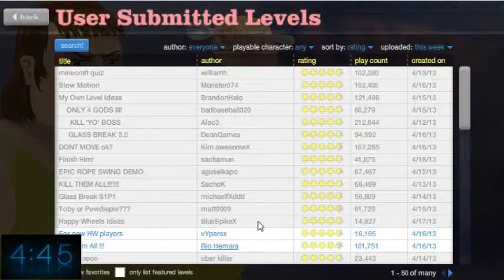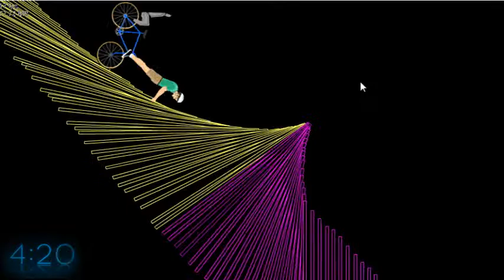5 Minutes of... Happy Wheels Pt. 3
Ihr habt nur wenig Zeit? Perfekt!
Schaut Euch einfach meinen Wettlauf gegen die Zeit an.

Euch fehlt ein Game? Sagt mir Bescheid!